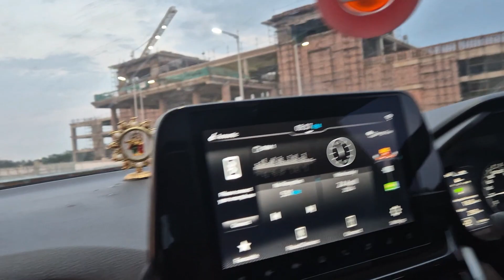4 th day সকালে সমুদ্রে ঘুরে বিকালে purir সাক্ষী গোপাল মন্দির and Omkareshwar মন্দির দেখলাম🙏🙏🙏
4 th day সকালে সমুদ্রে ঘুরে  বিকালে purir সাক্ষী গোপাল মন্দির and Omkareshwar মন্দির দেখলাম🙏🙏🙏